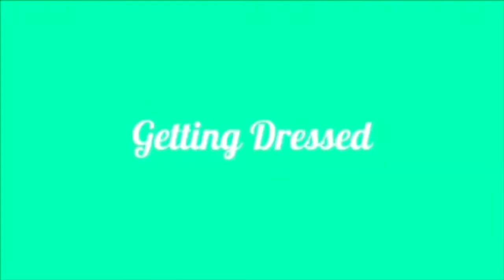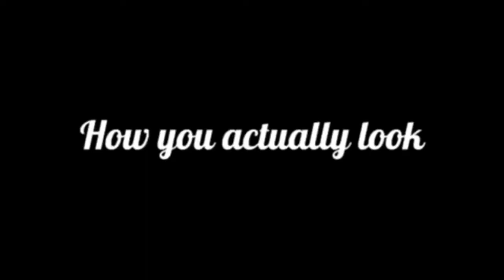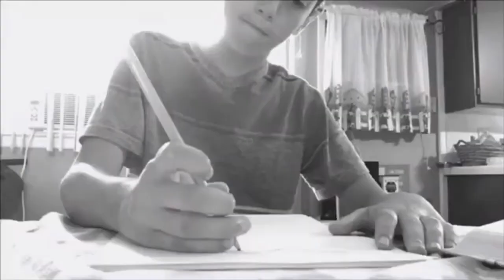How You Think You Look VS How You Actually Look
Get more from Andrew Stasio!

Andrew Stasio on YouTube
Welcome to the Official Stasio Studios YouTube Channel! Home to your favorite characters like Ernie and Bert, SpongeBob, The Count, Big Bird, and more. And watch series only here such as Best Of, SpongeDubs, and the popular ASpecials! New videos release at 3PM EST.

All Rights for Sesame Street and their characters belong to Sesame Workshop.
All Rights for The Muppets belong to Disney Enterprises, Inc.
All Rights for SpongeBob SquarePants and their characters belong to Paramount Global.